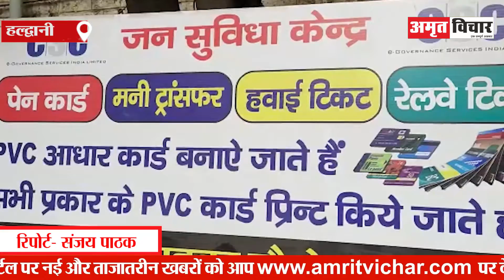हल्द्वानी: डिजिटल सेवा सुलभ होने से कॉमन सर्विस सेंटर की बढ़ी मांग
हल्द्वानी: digital services सुलभ होने से कॉमन सर्विस सेंटर की बढ़ी मांग